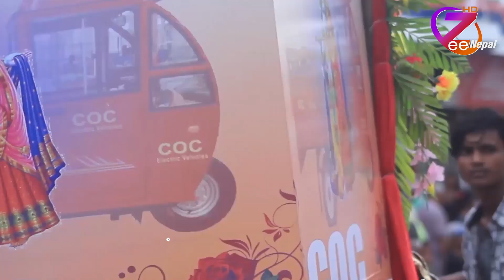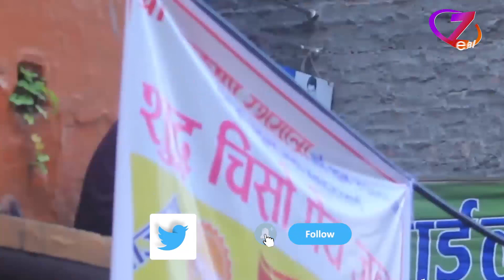श्री राधाकृष्णा रथयात्रा, विराटनगर ll ZeeNepal HD TV